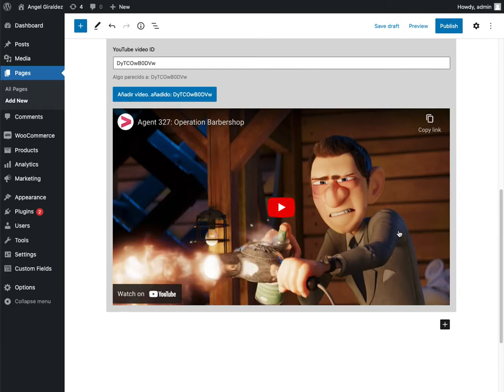Gutenberg block strange behavior